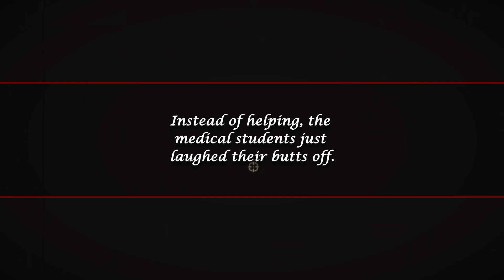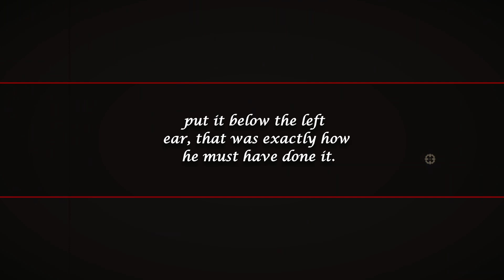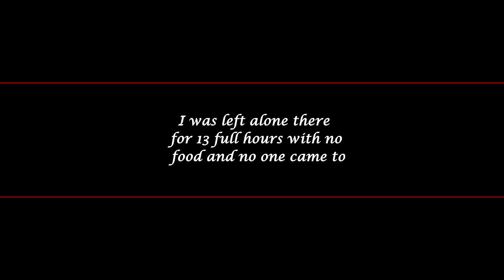People that were in psych ward, What is the craziest thing you've seen in there?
This video is filled with stories that are interesting about people’s lives and experiences. Make sure to watch the whole video to make sure you don’t miss out😏😊

0:00 - Intro
0:20 - Story 1 - 2
2:50 - Story 3 - 5
5:50 - Story 6 - 7
8:40 - Story 8 - 9
11:32 - Story 10
12:13 - Story 11
15:20 - Story 12 - 13
17:47 - Story 14